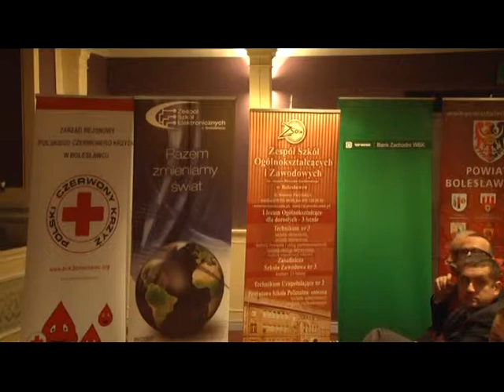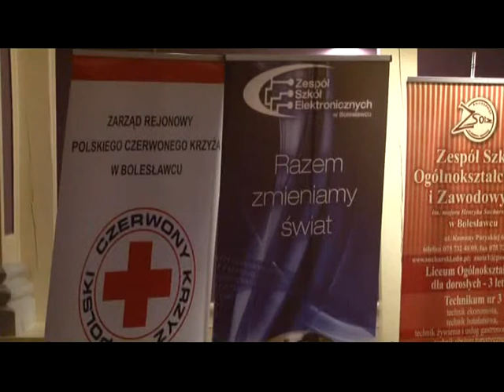Bądź lekiem na białaczkę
„Jesteś lekiem na białaczkę" - taką akcję zorganizowała fundacja DKMS Polska i PCK w Bolesławcu. Spotkanie w Teatrze Starym miało na celu uświadomienie młodym ludziom, jak bardzo potrzebna jest jak największa liczba zarejestrowanych potencjalnych dawców szpiku.  W Polsce co druga osoba chora na białaczkę nie znajduje dawcy, który mógłby uratować jej życie.